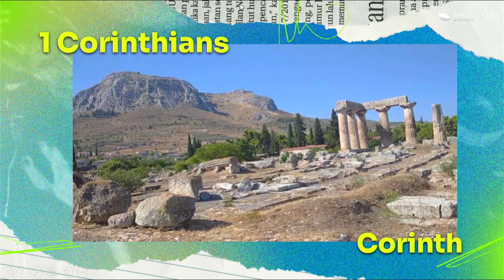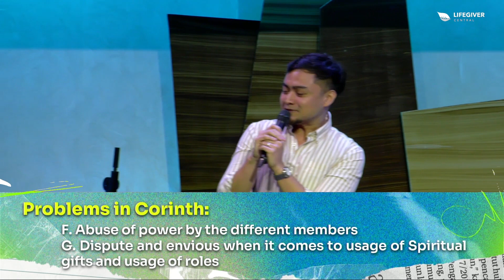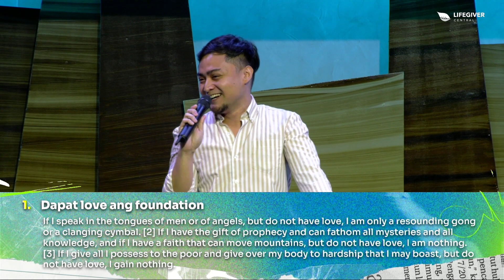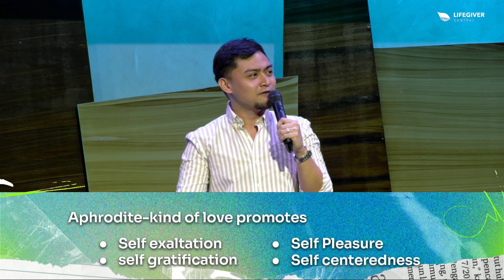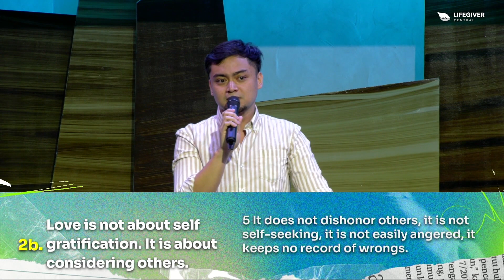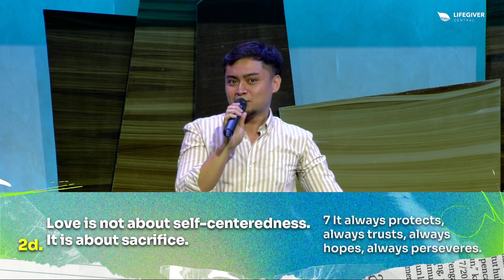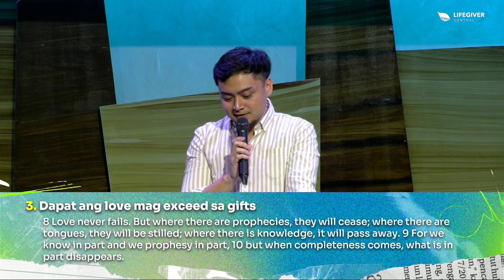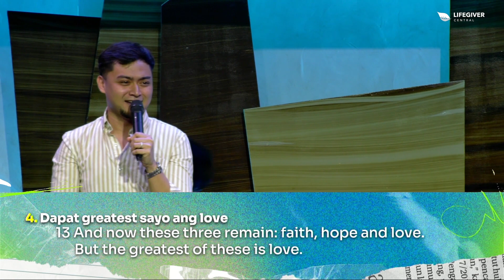Santinie Abella: The Most Excellent Way